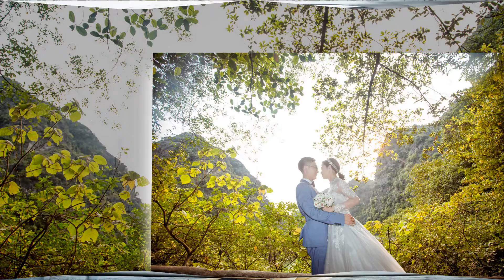Dương Yến - Phạm Đạt